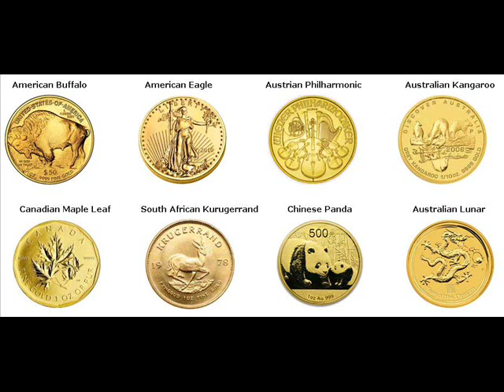Gold Coins For Sale Tibet